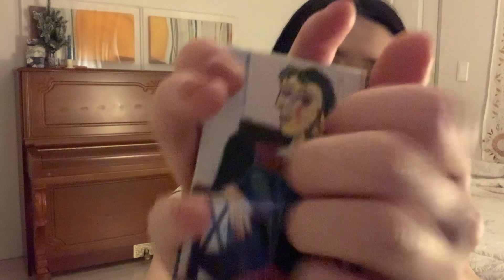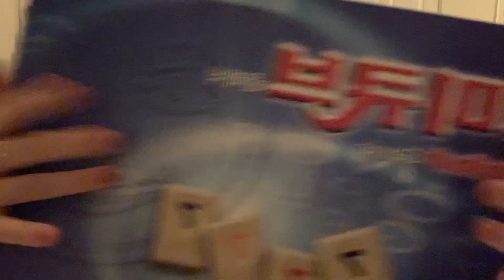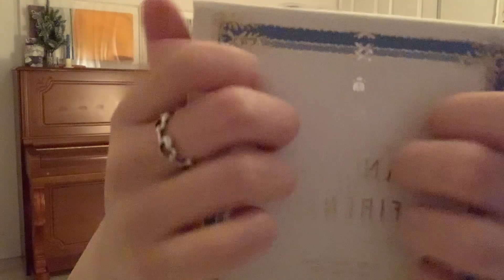ASMR (정신없음 주의) 빠른 탭핑😵🙌🏻 15 triggers in 15 minutes!🤹🏻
안녕하세요:)

제 채널에는 플레이리스트, 브이로그 영상도 있지만
주로 ASMR 영상이 올라옵니다!
시청해주실땐 이어폰을 착용해주세요🎧

There are playlist, vlog videos on my channel but mostly I post ASMR!
I hope you enjoy my videos with headphones🎧